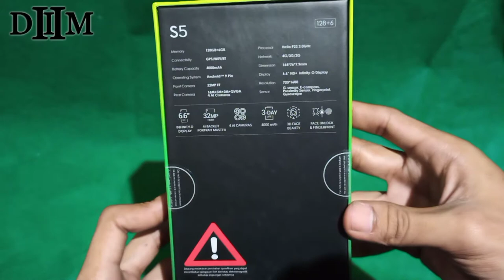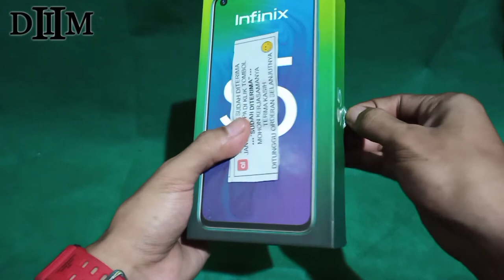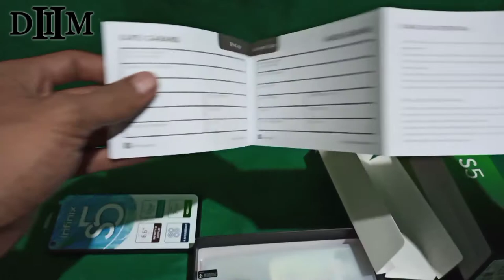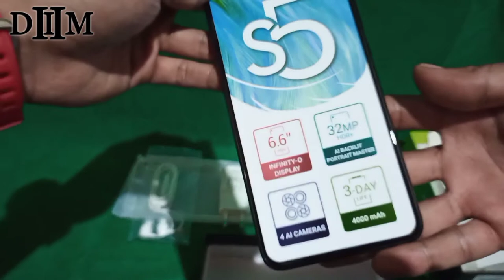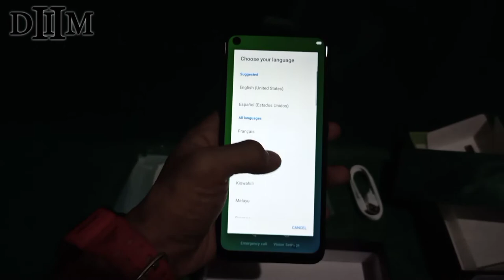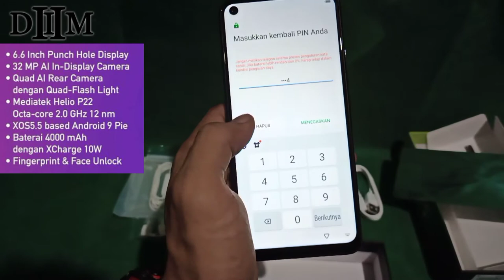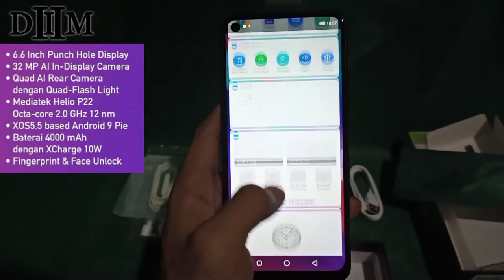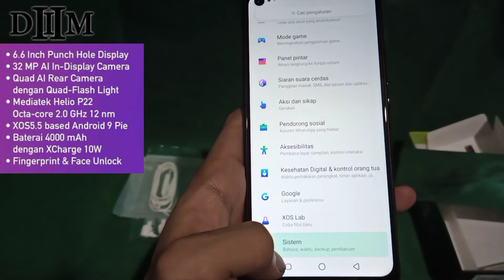Unboxing Infinix S5 Mediatek MT6762 Helio P22 6/128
Infinix S5 spesifikasi  :

Ukuran Layar : 6.6 inci IPS LCD 720 x 1600 pixels
Chipset : Mediatek MT6762 Helio P22 (12 nm)
OS : Android 9.0 (Pie)
RAM: 6GB
Memori internal : 128GB
Ukuran HP : 164 x 76 x 7.9 mm
Berat HP : 178 gram
Kamera depan : 32 MP, f/2.0
Kamera belakang : 16 MP, f/1.8, (wide), PDAF + 5 MP (ultrawide) + 2 MP, (depth)
Baterai : 4000 mAh